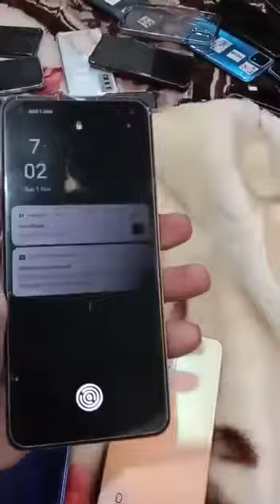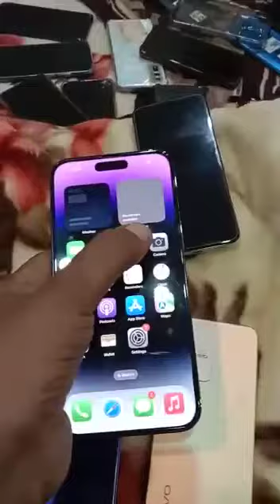IPhone 14pro max non custom mobile price 22,000